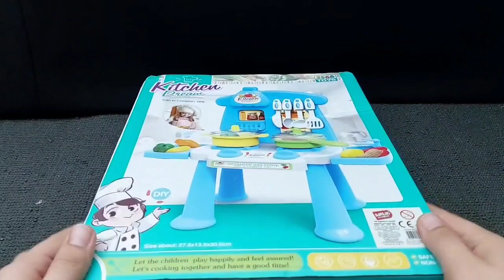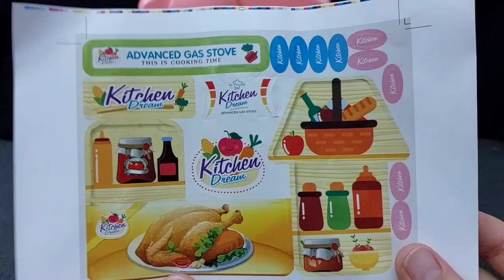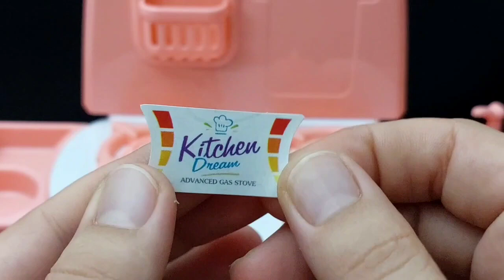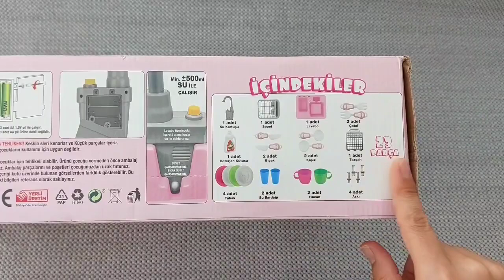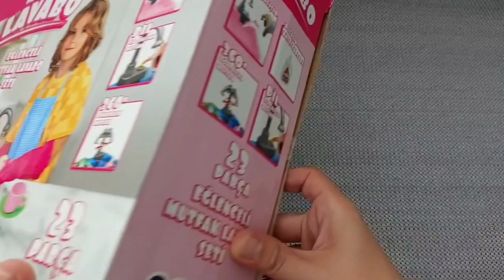Hello Kitty toys | 10 Minutes Satisfying with Unboxing Beautiful Barbie Doll kitchen Toys | ASMR